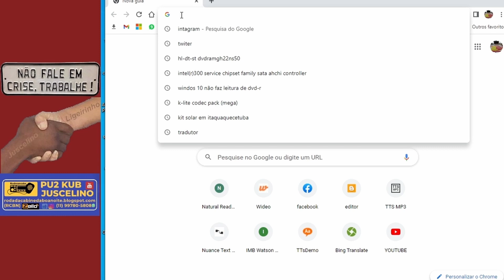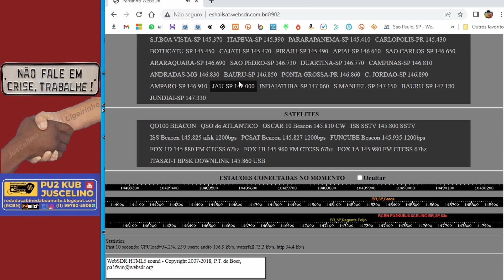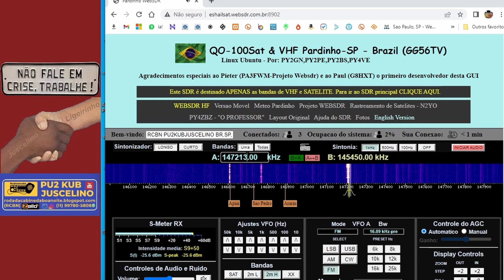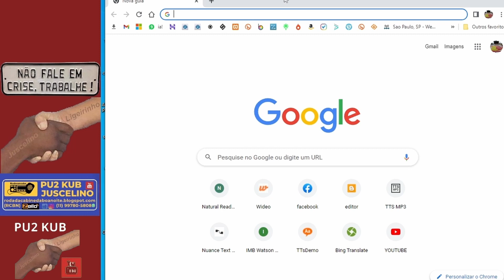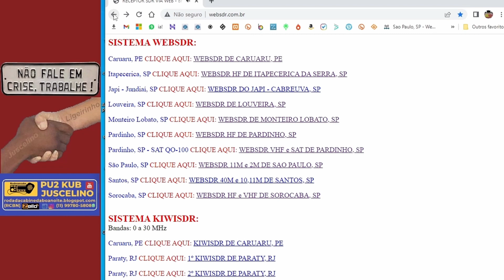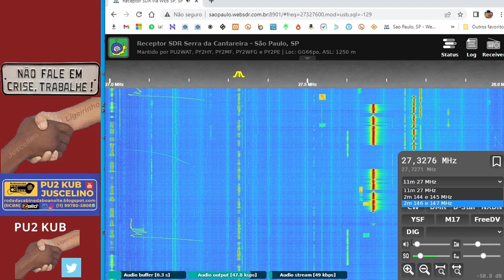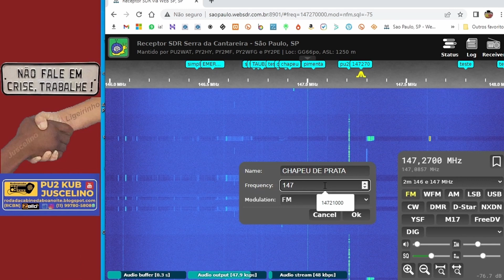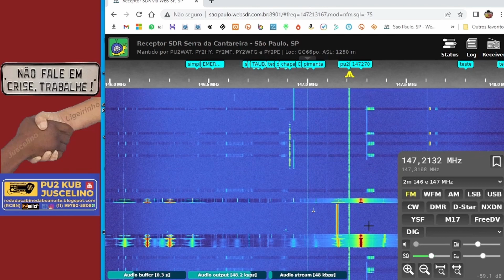RECEPITOR SDR VIA WEB NO BRASIL ÓTIMA DICA PARA RADIO ESCUTA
DE TUDO UM POUCO EM ITAQUAQUECETUBA SP (ITAQUÁ)
Grupo do Facebook · 11.633 membros
app-groupsVisitar grupo
Seja simpático(a) e gentil. Precisamos nos unir para criar um ambiente acolhedor. Vamos tratar todos com respeito. Discussões saudáveis são naturais, mas seja gentil e educado(a).É proibido discurso de ódio ou bullying.
Todos devem se sentir seguros.
O bullying de qualquer tipo não é permitido, e comentários degradantes sobre raça, religião, cultura, orientação sexual, gênero ou identidade não serão tolerados.
É proibido promoção ou spam. Proporcione às outras pessoas deste grupo mais do que você obtém dele. Autopromoção, spam e links irrelevantes não são permitidos.Respeite a privacidade de todos. A participação no grupo requer confiança.
Anuncie.
Aquilo que não lhe serve ou não usa mais que. Esteja em ótimo estado de conservação ou a sua prestação de serviços.
Sempre tem alguém em algum lugar querendo usar seu produto ou precisando dos seus serviços.
DE TUDO UM POUCO EM ITAQUAQUECETUBA
Convida os amigos para anunciar aqui.
Seu serviços ou produtos.